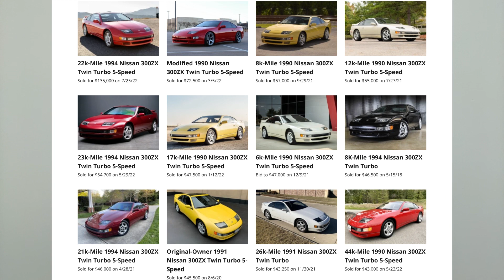CRAZY what this Nissan 300ZX Twin Turbo sold for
This Nissan 300ZX TwinTurbo sold for $135,000 on Bring a Trailer￼

This is gonna be a new thing for me to try so there’s gonna be a learning curve to it. So please be patient with me while I figure out the best way to make these videos.